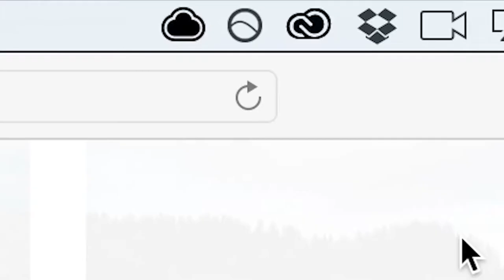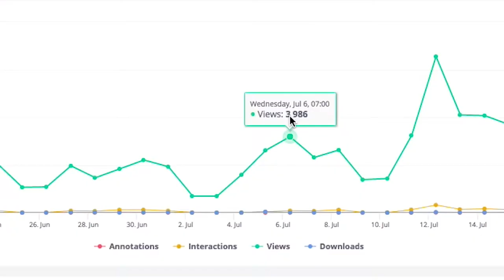introducing cloudapp 4 the worlds first visual search for screenshots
Work at the speed of sight
CloudApp is an easy-to-use screen recorder that brings video, webcam, screenshot annotation, and GIF creation securely to the cloud. Capture, share, and accelerate your business communication.